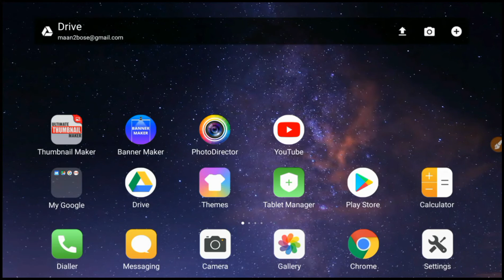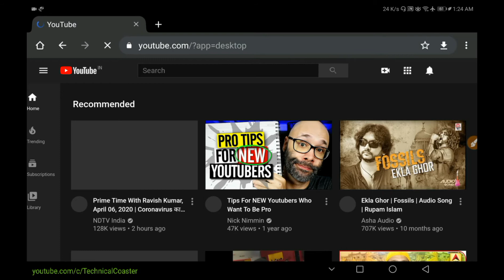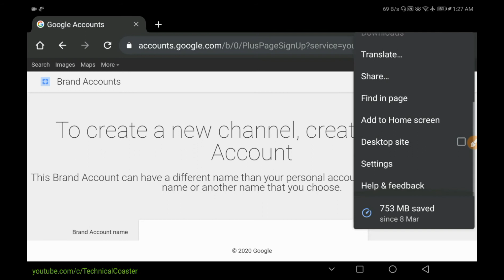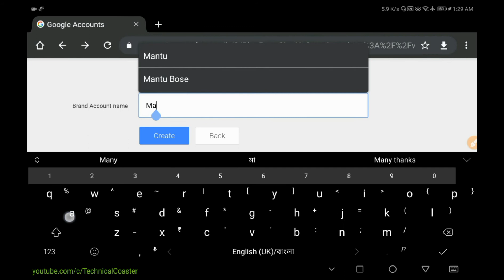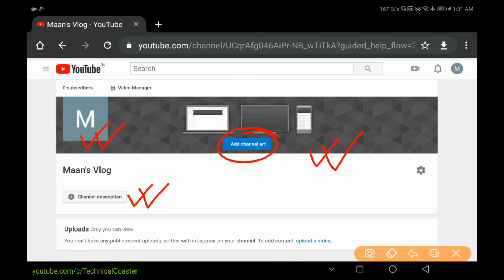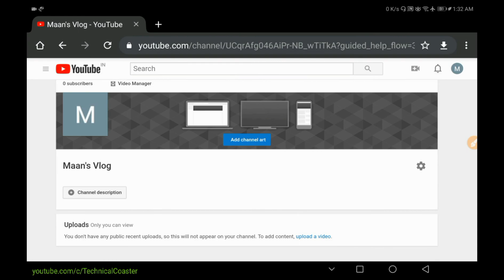YouTube for Beginners: How to Create a YouTube Channel in mobile and Make Money? 🔥🔥🔥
In this video I discussed about How to Create a YouTube channel in your Smartphone. So I hope Beginners will be know that after seeing this demonstration. Follow the steps and start your Channel. Be a Youtuber. So all the Best. 😍
Follow the Bellow Steps:
1. Sign in to YouTube on a computer or using the mobile site.
Go to your channel list.
2. Choose to create a new channel or use an existing Brand Account:
Create a new channel by clicking Create a new channel.
3. Create a YouTube channel for a Brand Account that you already manage by choosing the Brand Account from the list. If this Brand Account already has a channel, you can't create a new one—you'll just be switched over to that channel if you select the Brand Account from the list.
4. Fill out the details to name your new channel and verify your account. Then, click Done. This creates a new Brand Account.
5. Hurray! The Channel is now ready. So customise it and start uploading your Videos.
Hello Guys, This is Mantu Bose from India. Welcome to my Technical Coaster Youtube Channel. I want 1000+ Subscriptions and Likes for this Video.

My Gears:

Camera Tripod Stand for Video Recording Used:
KBOOM Camera Tripod Stand With 3-Way Head Tripod for Digital Camera DV Camcorder, Tripod 3110 with mobile Phone holder mount Tripod

Voice Recorded by Boya Mic:
boya 3.5mm Mini Clip on Mic Omnidirectional Lavalier Label Microphone-20ft Audio Cable- for DSLRs Camcorders Video Cameras and Iphone(Iphone 6) Samsung Smartphone Camera Microphone

Video Recorded by Samsung Galaxy S10 Lite Super Steady Camera:
Samsung Galaxy S10 Lite (Prism Blue, 128 GB)